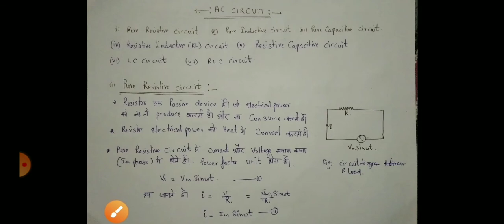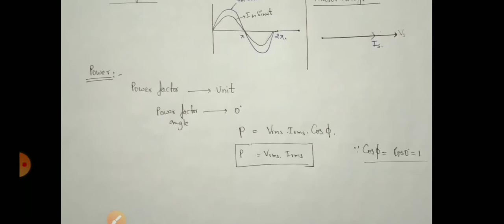Current and voltage will same phase in resistive circuit. Why? || BEE